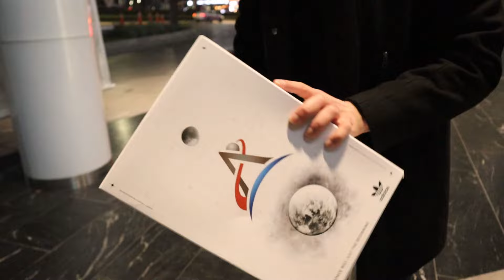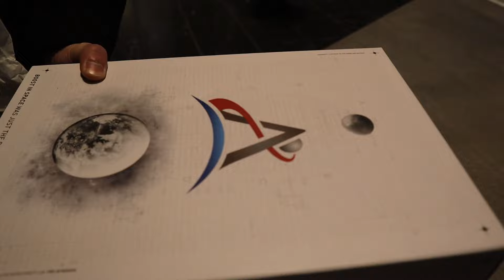¿CONVERTÍ A MI AMIGO EN UN SNEAKERHEAD?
Dentro de mi círculo más cercano de amigos de toda la vida, la mayoría de ellos no son sneakerheads ni están para nada en este mundo y por ende cuando tienen ganas de comprarse algún par me piden ayuda para ello. En ésta ocasión acompañe un amigo a diferentes tiendas para que comprara su PRIMER PAR. ¿Qué compró?

PRODUCTOS DE LIMPIEZA PARA TENIS:
10% Codigo "LOSTENISDEMAU"

LO QUE UTILIZO PARA GRABAR:

Cajas de Sneakers:
Canon EOS M50
Rode VideoMic GO
Joby Gorillapod 3
Sunpack Platinum Plus
Neewer 2 Pack Led Panel
Asus Vivobook Flip
Lenovo Monitor 1080p

Sneakers
Releases
Releases Mexico
Tenis Mexico
Tenis Release
Jordan
Yeezy
Los Tenis de Mau
Sneaker Youtube
Sneakers Mexico
Tenis Mexico
Releases Mexico
Pares En Mexico